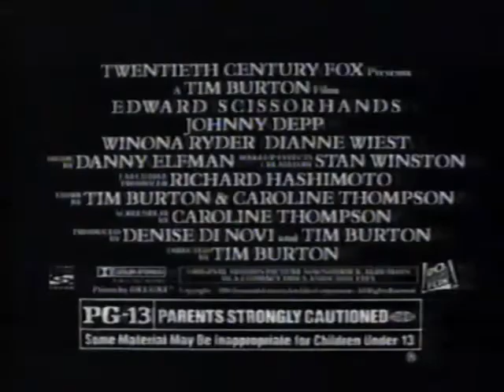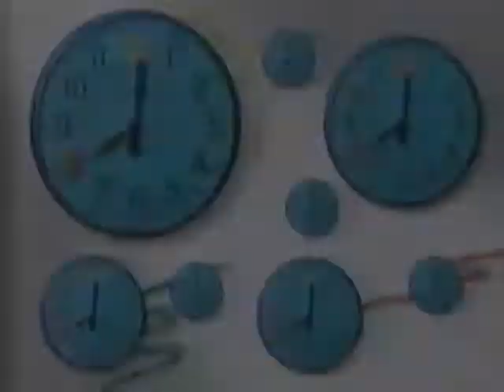Simpsons commercial breaks (December 20, 1990)